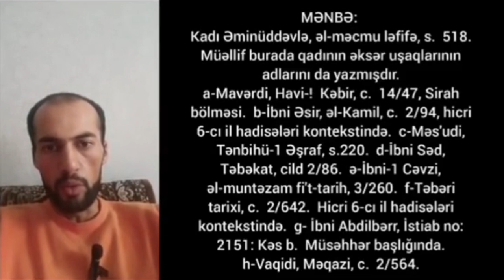Hz. Məhəmmədin göstərişlə öldürülən yaşlı qadın Ümmü Kirfə